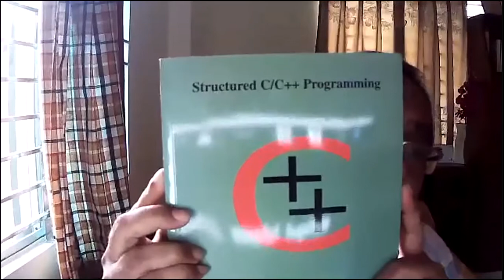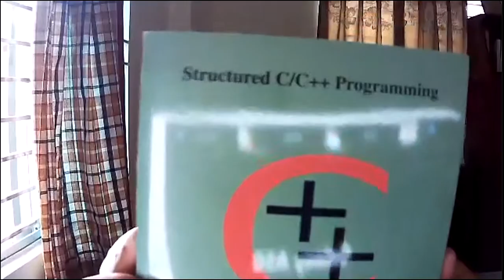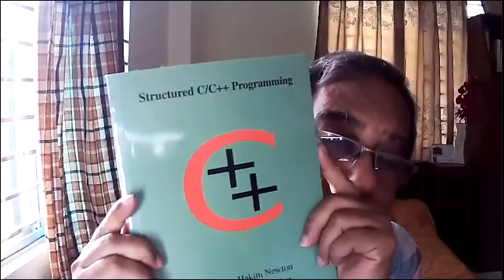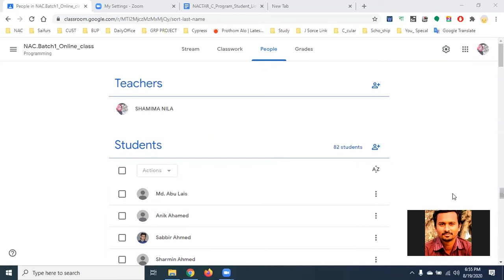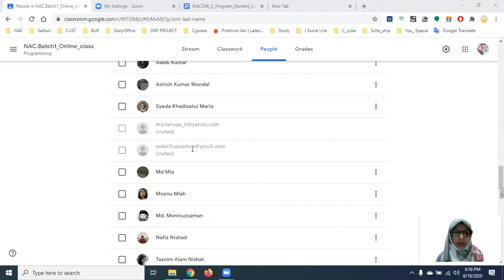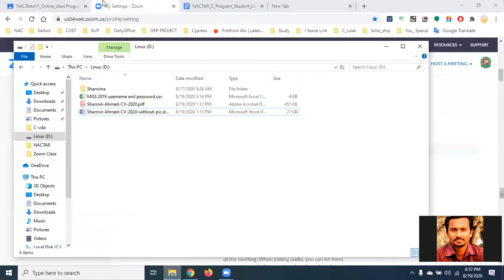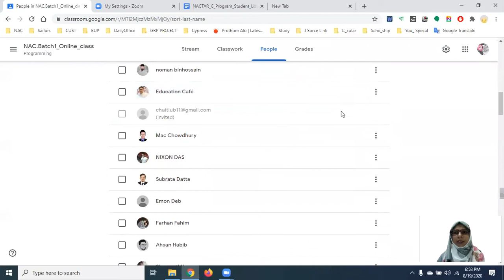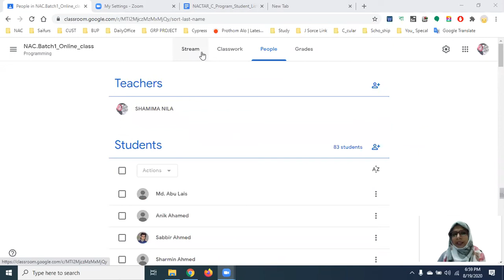C Programming Language Special Class 04- Dr. M. kaykobad | 19-8-2020